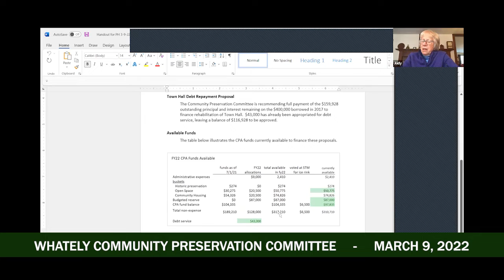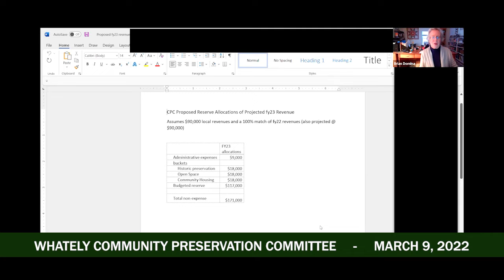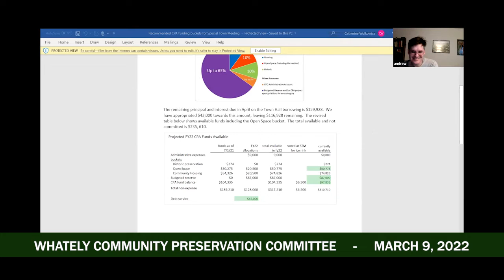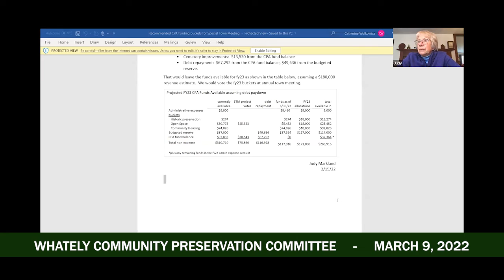Whately Community Preservation - March 9, 2022